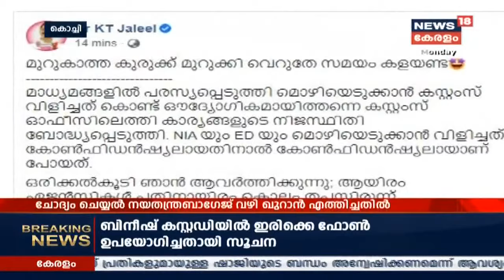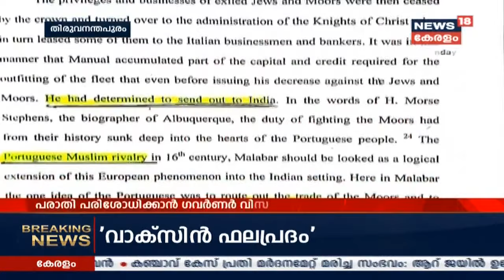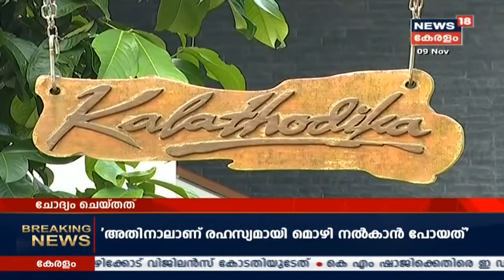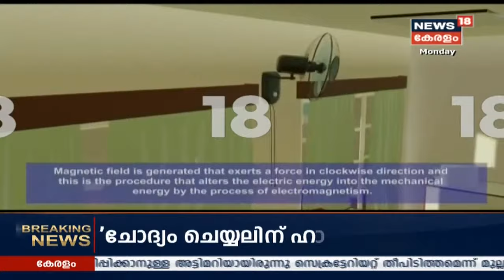Late Night Edition : കസ്റ്റംസ് ചോദ്യം ചെയ്യലിന് ശേഷം മന്ത്രി KT ജലീൽ മടങ്ങി | 9th November 2020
ഇന്നും മന്ത്രി കെ.ടി.ജലീലിനെ കസ്റ്റംസ് ചോദ്യം ചെയ്തു വിട്ടയച്ചു. അനുമതി ഇല്ലാതെ നയതന്ത്ര ബാഗേജ് വഴി ഖുറാൻ എത്തിച്ച കേസിലായിരുന്നു നടപടി. ചോദ്യം ചെയ്യൽ ആറര മണിക്കൂർ നീണ്ടു നിന്നു. അതേ സമയം മുറുകാത്ത കുരുക്ക് മുറുക്കി വെറുതേ സമയം കളയേണ്ടെന്നു മന്ത്രി ഫേസ്ബുക് പോസ്റ്റിൽ പ്രതികരിച്ചു.